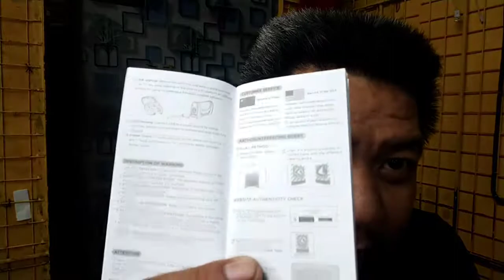Aegis legend unboxing and review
sulit talaga ang aegis legend na to 200 watts with dual battery slots. shock proof and water proof.